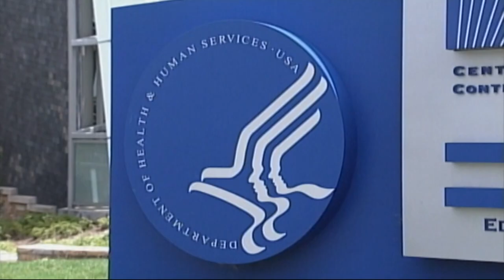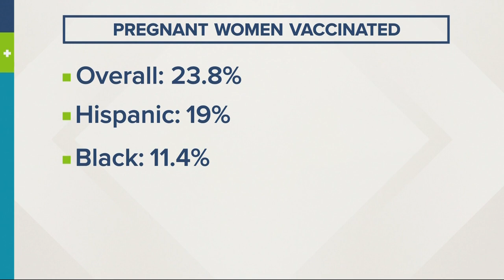Pregnant women lag in COVID vaccination rates despite CDC’s recommendation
Significant research has show the COVID-19 vaccines are safe and effective for pregnant women. But, so far the CDC reports that only 23.8% of pregnant women in the U.S. are vaccinated.